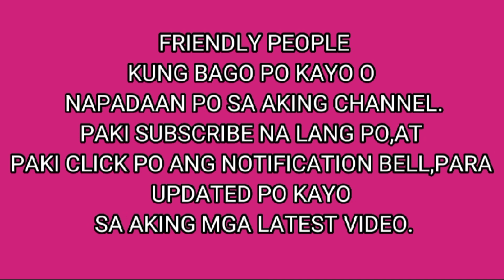HAPPY NEW YEAR/WELCOME 2023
JOANNE LISING
FRIENDLY PEOPLE
ILAN DAYS NA LANG PO AT MAGPALIT NA ANG TAON.
MY HAPPY NEW YEAR GREETINGS,PO SA INYONG LAHAT.
GOODBYE 2022,AND WELCOME 2023 WITH FULL OF GOOD VIBES TO EVERYONE.
HAPPY NEW YEAR PO
FRIENDLY PEOPLE
SEE YOU PO SA AKING NEXT VIDEOS
INGAT EVERYONE.
WELCOME PO SA AKING CHANNEL
JOANNE LISING.